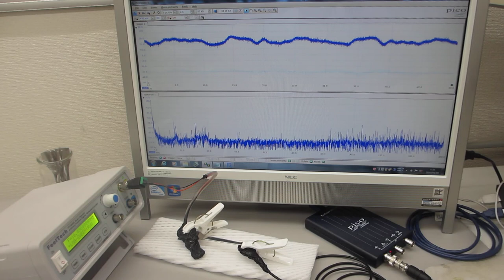超音波とファインバブルによる表面改質効果ーー超音波プローブの表面弾性波を利用した、超音波制御実験ーー（超音波システム研究所）